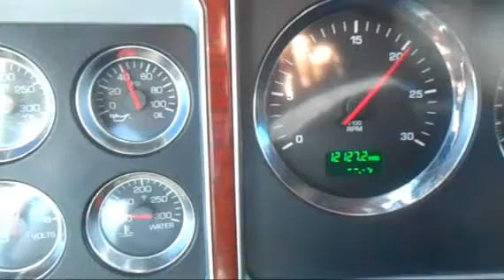2008 KENWORTH W900L For Sale